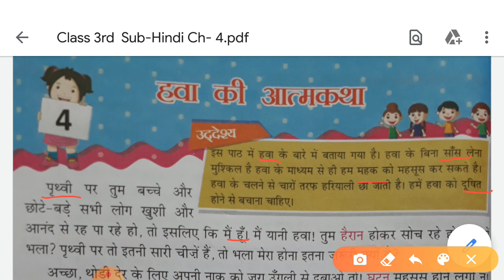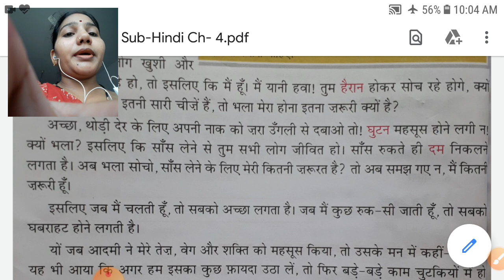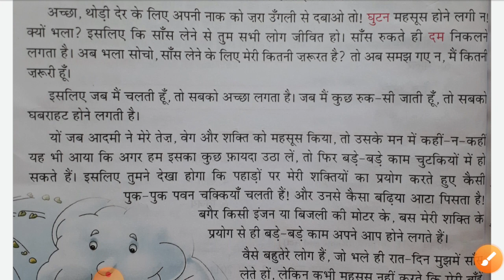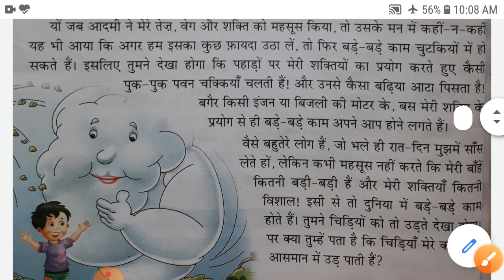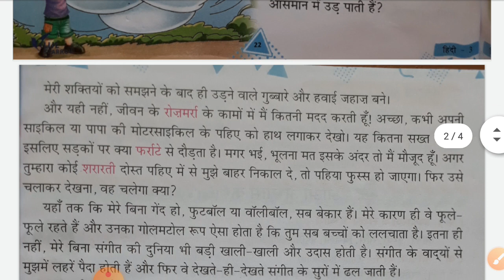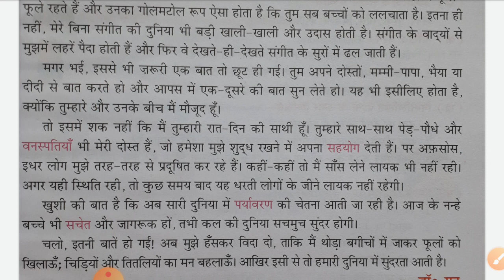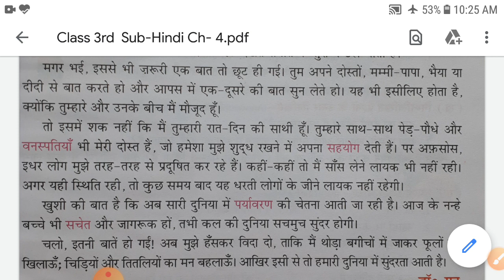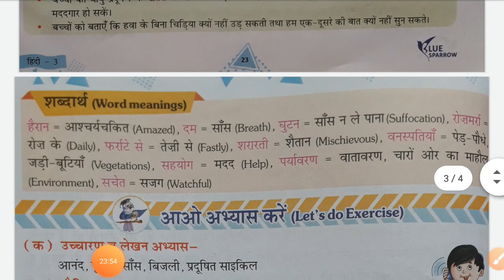July 8, 2020(2) hindi class 3 chapter5